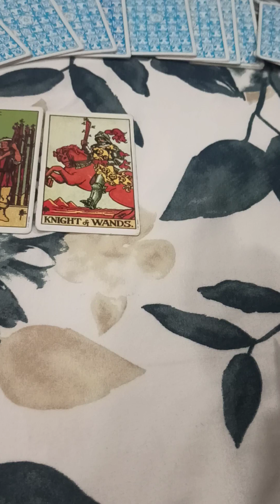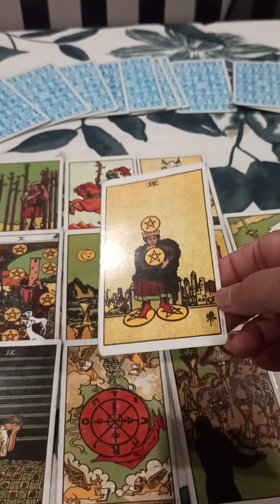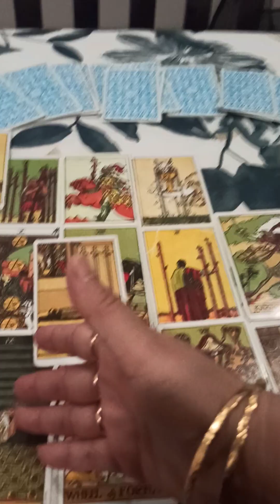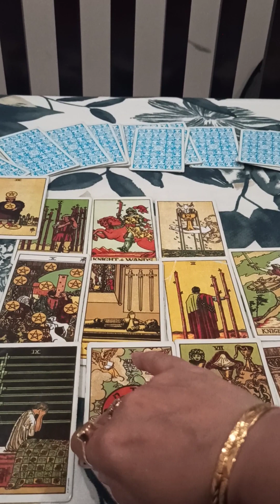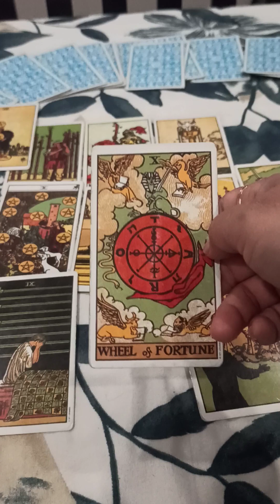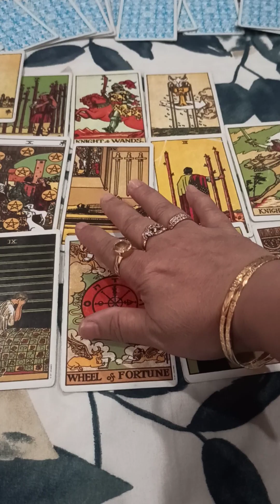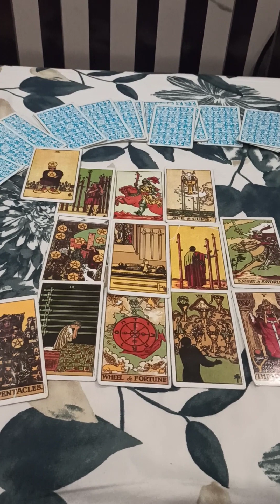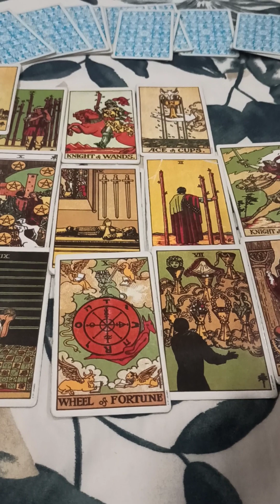Carrier kaisa rhega aage aap ka .new job ke offer milege ya nhi. khuch achaa hoga life mai.timeless